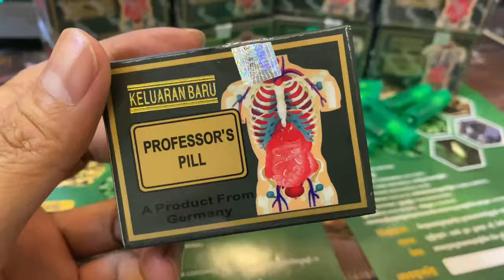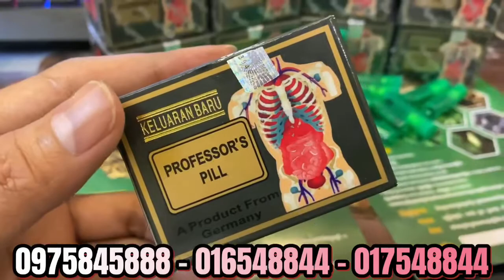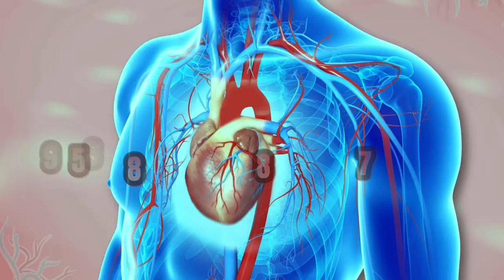Professor's Pill Cambodia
បើលោកអ្នកកំពុងមានបញ្ហាឈឺសន្លាក់រាំរ៉ៃ គៀបសរសៃចង្កេះ លានឌីស ឈឺយូឆ្នាំ ព្យាបាលយូឆ្នាំហើយនៅតែបានធូស្រាល សូមសាកល្បងប្រើប្រាស់ Professor’s Pill ទៅ ពិជាមិនខកបំណងឡើយ ប្រើត្រឹមតែ ៤ថ្ងៃឡើងទៅនឹងដឹងពីប្រសិទ្ធភាព ។ យើងខ្ញុំមានសេវាកម្មដឹកជូនដោយមិនគិតថ្លៃទូទាំងប្រទេស កម្មទិញឥលូវនេះ បាន ។